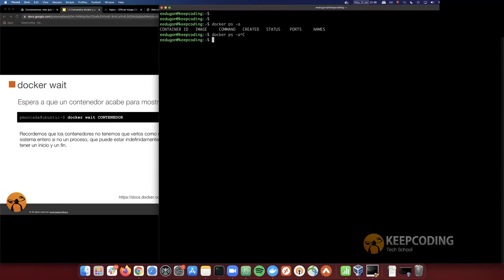¿Qué es Docker Wait?